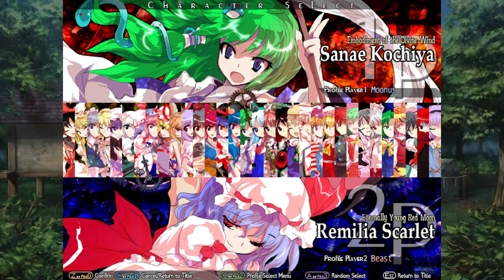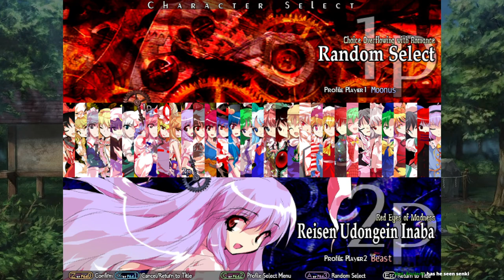Bootleg X-Men - Touhou Hisoutensoku [8]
I'm finally playing with Marquise again and he was interested in seeing Soku 2. Unfortunately he ends up having internet problems, which makes it a bit less fun than it could be.